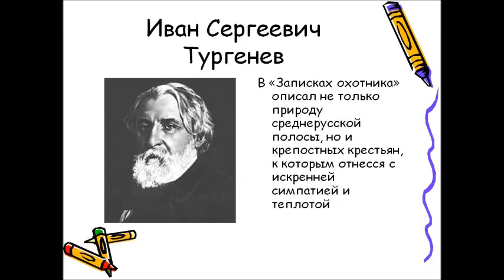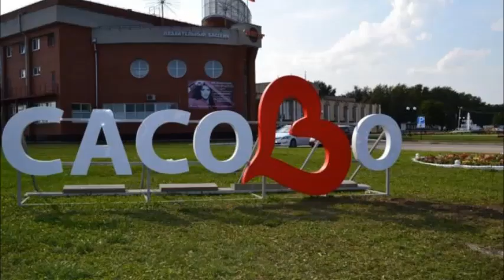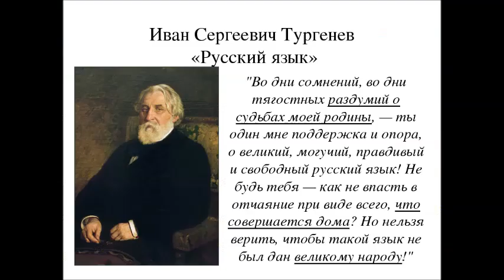М Оводов .....Тургеневский вальс - Стихи Борис Голованов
Сасово , 200 летию Тургенева , Михаил Оводов  Крестьянские дети СТУДИЯ.